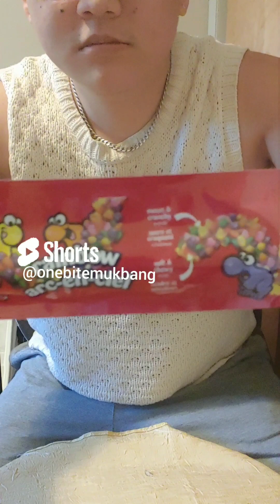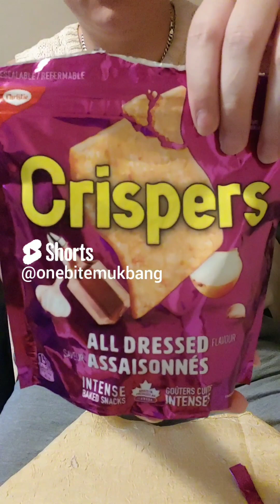Highlights Of One Bite Mukbang | Food | #7